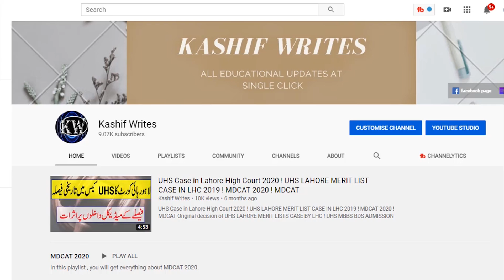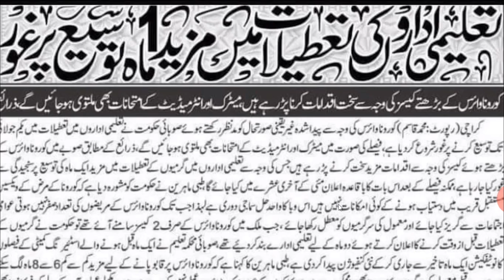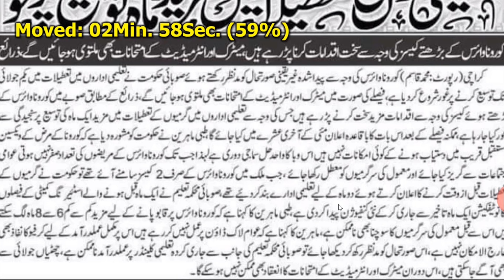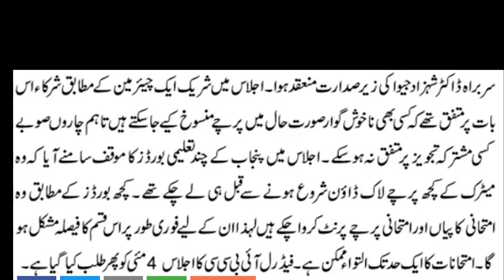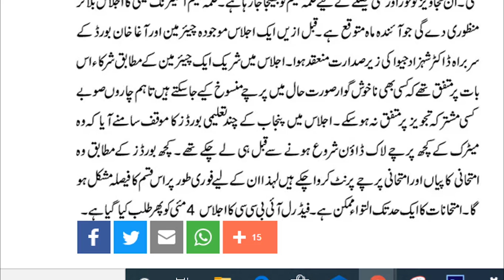DECISIONS of IBCC Meeting ! Holidays Extended IN PAKISTAN ! Intermediate Exam Date 2020 ! EXAMS 2020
Every student has different news regarding "Board Exam 2020",board exam 2020 class 12" but main thing is that either news about Board Exam 2020",board exam 2020 class 12" is real ,main responsibility regarding all matter of Board Exam 2020",board exam 2020 class 12" is different boards of intermediate and secondary education of Punjab ,they should publish official news of Board Exam 2020",board exam 2020 class 12" on websites.
so that students should have clear news about Board Exam 2020",board exam 2020 class 12".
Kashif Writes always try to provide you correct news about "date sheet 2020","9th class date sheet 2020" and "board exam 2020 news",from different sources on "date sheet 2020","9th class date sheet 2020" and "board exam 2020 news".board exams 2020

Board Exam 2020 ! Intermediate Exam Date 2020 ! 9TH CLASS EXAM 2020 .